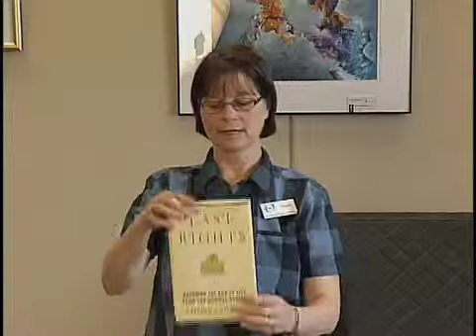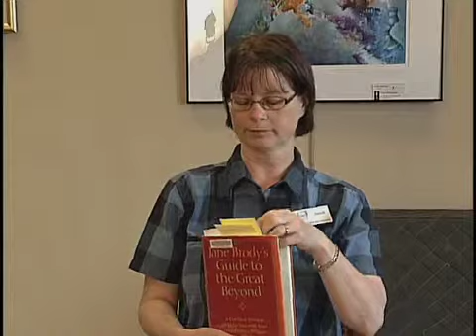library 6-15 danelle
Books dealing with death and funerals